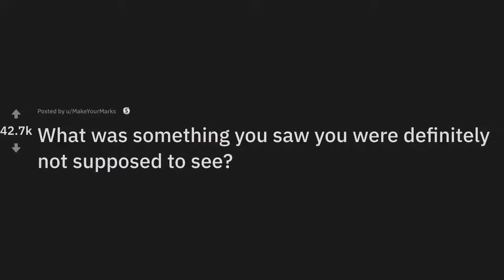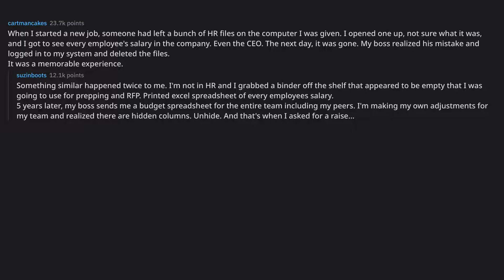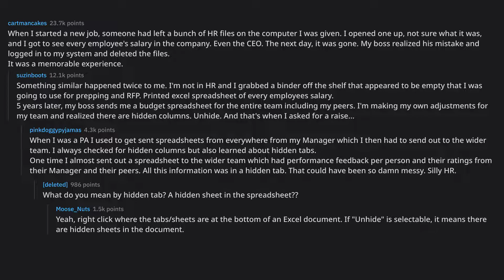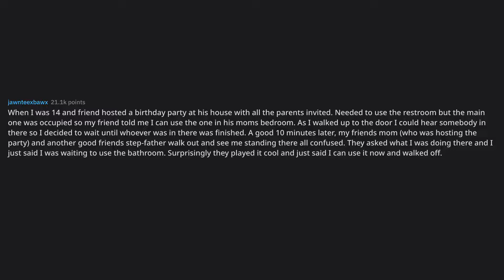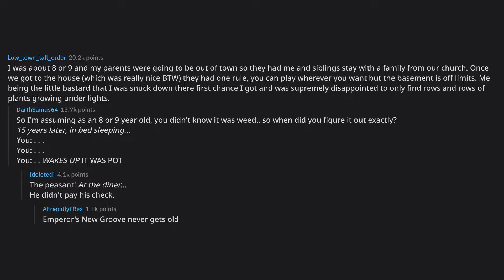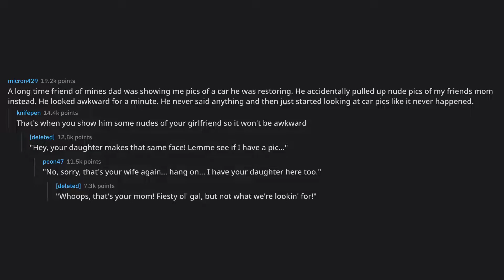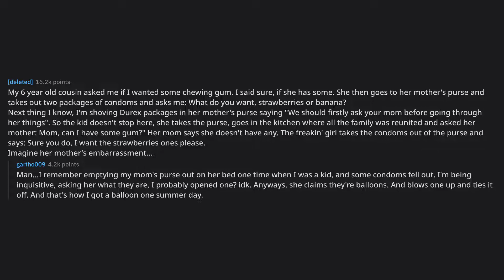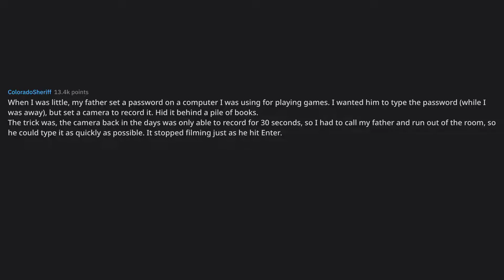What was something you saw you were definitely not supposed to s... (r/AskReddit Top Posts)